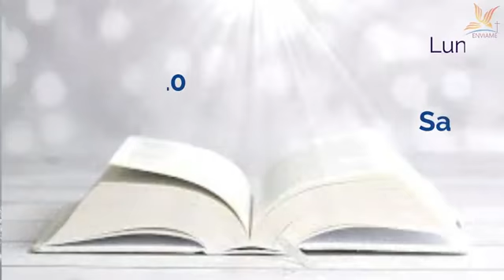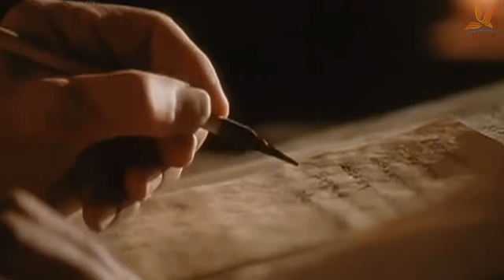REFLEXIONES DE LA PALABRA Levanta la cabeza que ya tienes la liberación ORATORIO DIGITAL SALESIANO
LUNES de la II Semana del Tiempo de Adviento Ciclo C - 2021
6 DE DICIEMBRE DE 2021

Reflexionemos con nuestro Sacerdote la liturgia que nos dice el día de hoy:

- La salvación es un punto de retorno a nuestra esencia
- Es un nuevo Éxodo de purificación hacía la casa del padre
- Dios ha perdonado a su pueblo y la libra de todas sus tribulaciones
- Es un nuevo Genesis donde el pecado original no existe
- Dios nos dará mas de lo que pidamos
- El mensaje de Adviento ayer y hoy es el mismo, levanta la cabeza que ya tienes la liberación

El Adviento es un pregón de confianza de Dios para nosotros, preparemos nuestra mente, alma y corazones para recibir al Señor.